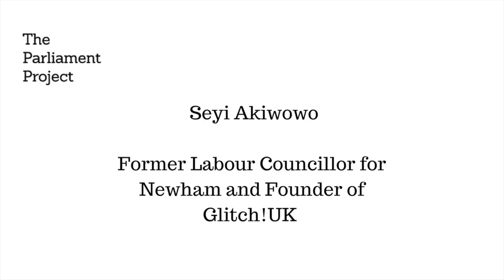Parliament Project Webinar 4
Seyi Akiwowo, former councillor